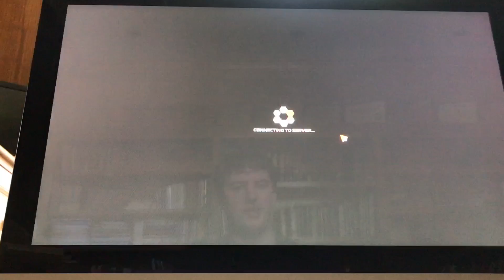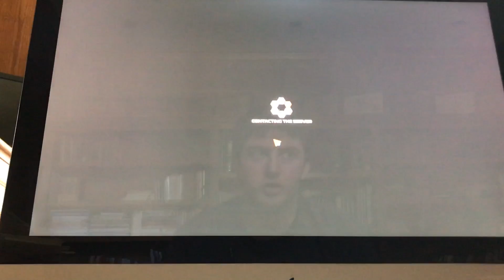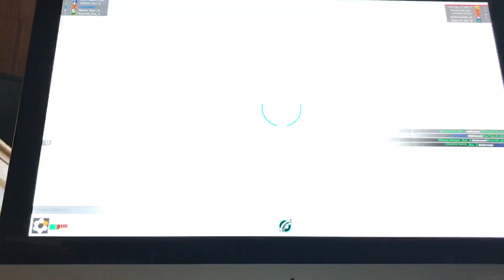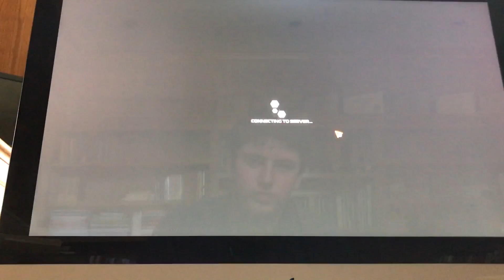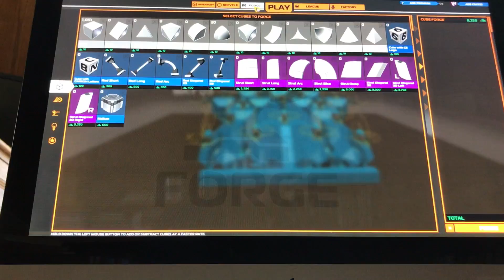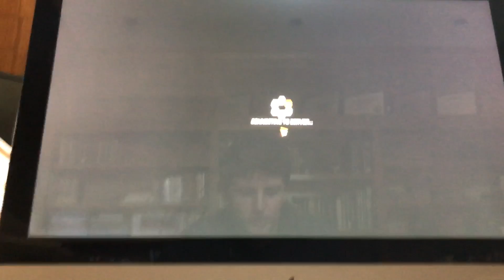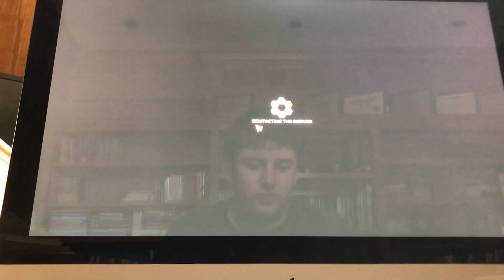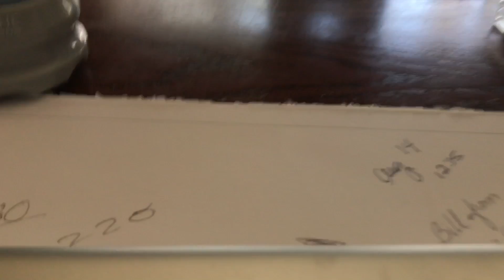Ep.6 A sad restart but a new beginning